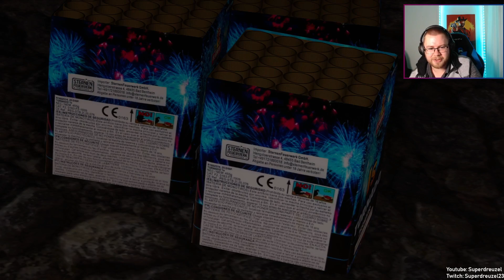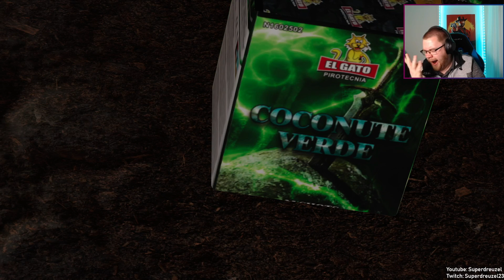El Gato 30mm Cakes - Pyroworks Mod Review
Would You Like To See More Of Me?

Please concider following my dedicated Trading Card YouTube channel!

I run an Instagram channel where I post daily Pokémon cards from my own collection!